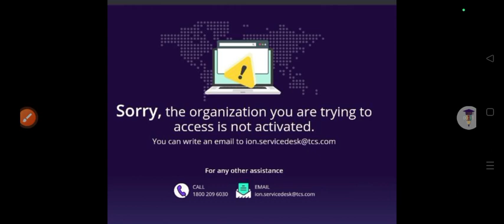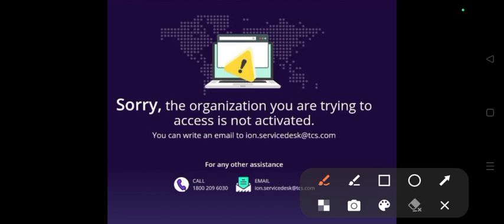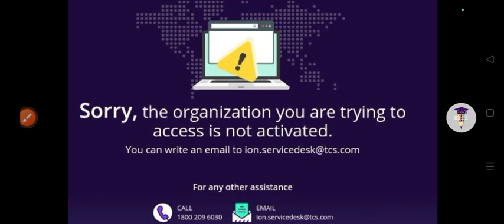SOL Internal Assessment Access is Not Activated Problem solution! | Sol internal Assessment 1/3 Sem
SOL Internal Assessment Access is Not Activated Problem solution! | Sol internal Assessment Login Problem

Thanks For
Watching.